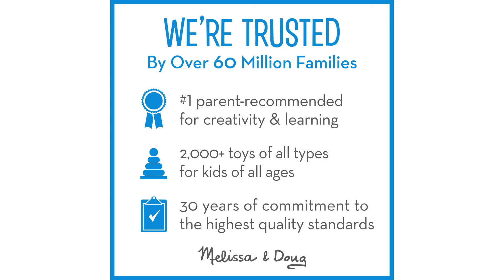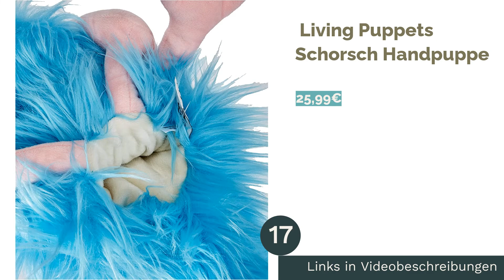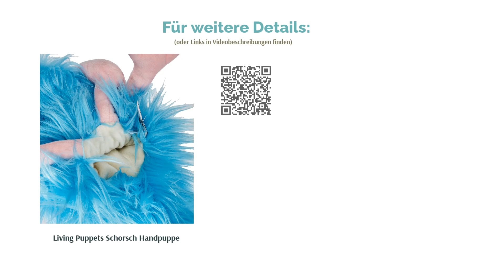Die 17 besten Handpuppe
00:00 Einführung
00:43 #1 - roba Kasperlefiguren Handpuppe
02:29 #2 - Sterntaler Ente Edda Handpuppe
03:59 #3 - Sterntaler Kasper Handpuppe
05:38 #4 - HABA Allesfresser Handpuppe
06:32 #5 - LIVING PUPPETS S703 Handpuppe
07:30 #6 - Heunec Igel Handpuppe
08:40 #7 - HABA Rabe Theo Handpuppe
10:37 #8 - Sterntaler Krokodil Handpuppe
12:05 #9 - Sterntaler Räuber Handpuppe
13:43 #10 - HABA Prinzessin Handpuppe
15:12 #11 - Sterntaler Seppel Handpuppe
16:37 #12 - The Puppet Company Socketten Dylan Handpuppe
18:08 #13 - Melissa & Doug Safari Handpuppen
19:34 #14 -  sigikid Polizist Handpuppe
19:52 #15 -  Heunec Janosch Handpuppe
21:41 #16 -  Heunec Hund Handspielpuppe
23:07 #17 -  Living Puppets Schorsch Handpuppe
25:14 Ende